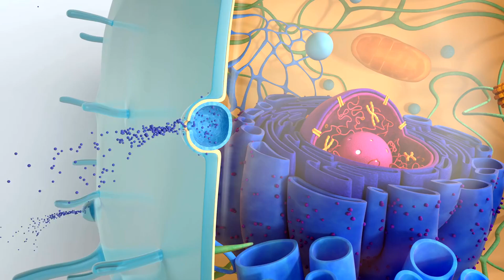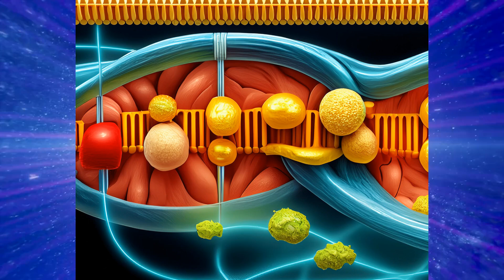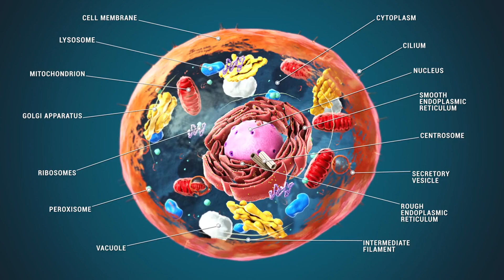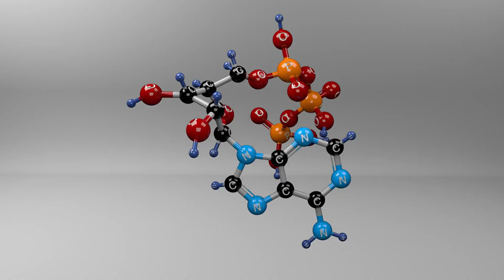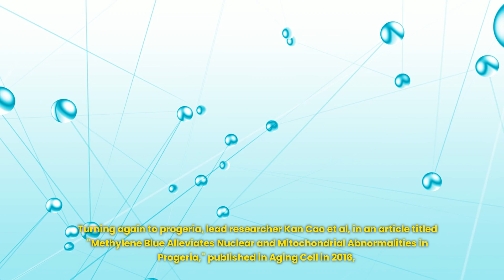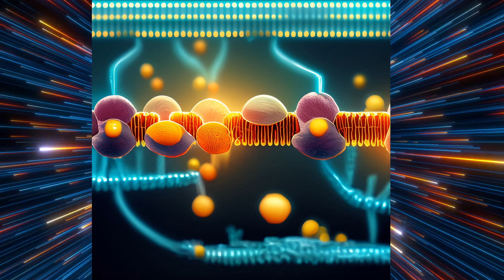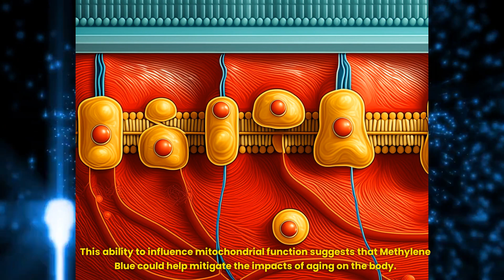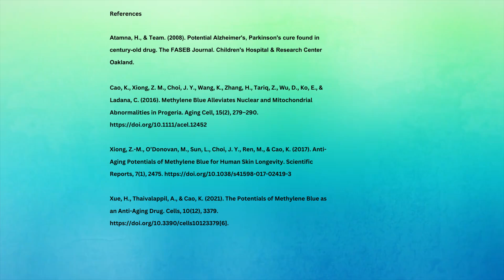Decoding Mitochondrial Aging: Methylene Blue's Role Revealed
Unveil the power of Methylene Blue in this comprehensive and informative 5 part video series. 🌟 Discover how this miraculous molecule can revolutionize health, longevity, and cognitive function.💡 This is in my opinion one of the most transformative and impactful compounds you can take. 🚀 It is my number one favorite supplement in my stack.

⭐ Please note this video is for educational and entertainment purposes only. Always consult with your doctor or a qualified healthcare provider before starting supplements.

💧1. USP Grade Earth Harmony Methylene Blue Liquid

💎2. USP Grade Methylene Blue Powder